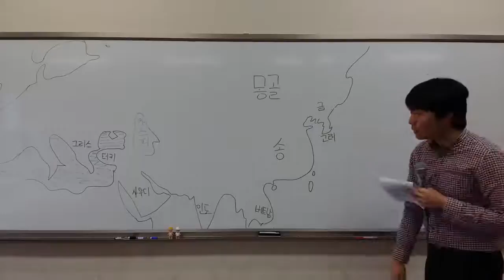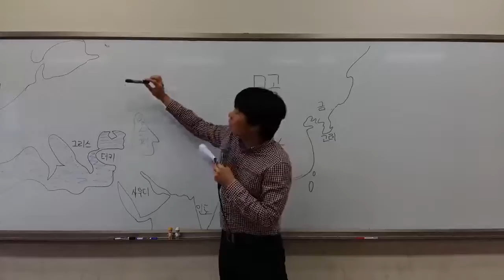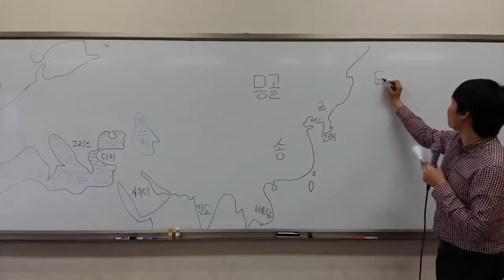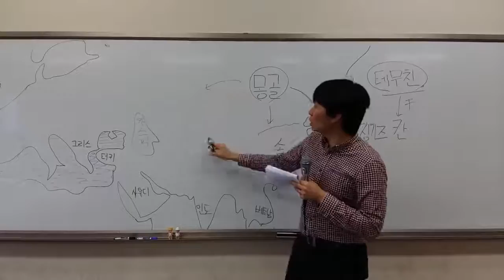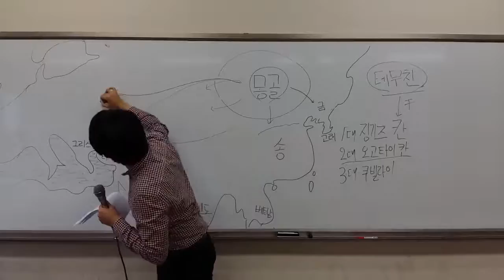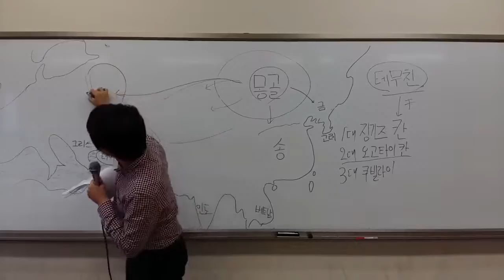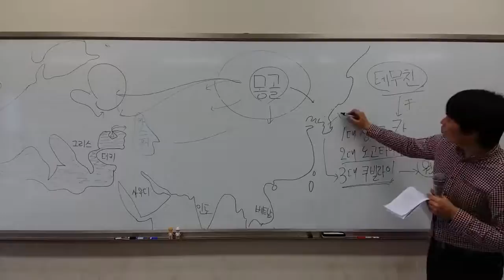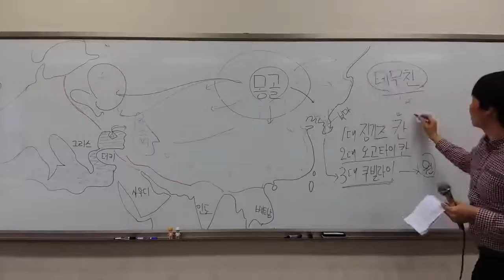일회용 역사-면피용] 15강 몽골이야기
일회용 역사-면피용] 15강 몽골이야기에서는
중국의 여러나라들 가운데 하나라고만 생각했던
원나라에 대해서 다른 시각으로 살펴보고자 합니다 !!
몽골울르스! 록타 몽고르!